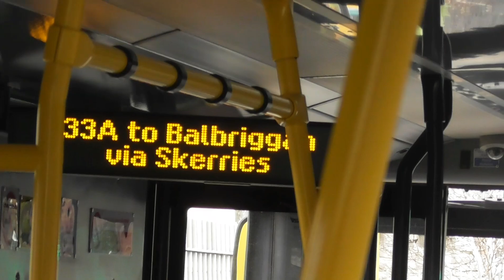A Ride On Dublin Bus Wright Bus Volvo Gemini 3 B5TL (SG102) on route 33A to Balbriggan..